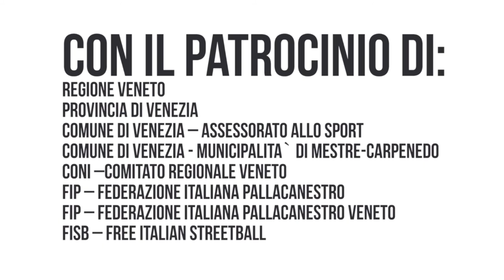4NCI - Raccontiamo Davide - Alberto Causin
Nel progetto "Raccontiamo Davide" abbiamo incontrato Alberto Causin, ex giocatore di Serie A, amico di Davide con il quale giocava ad Anciground durante le torride estati mestrine.

vi aspettiamo ad Anciground domenica 29 giugno per il "4NCI - La Festa del Basket per Davide Ancilotto".